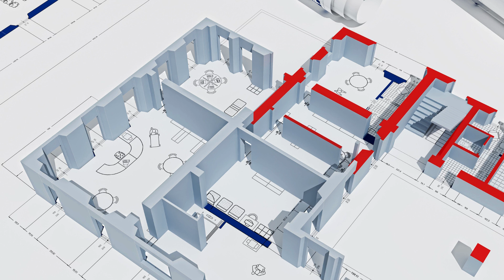Unlock the Power of 3D Scanning Services for Your Business in HBR Layout, Bangalore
"SCON Design India Pvt Ltd is a leading provider of 3D scanning services in HBR Layout, Bangalore. With a team of skilled professionals and state-of-the-art technology, SCON Design offers high-quality scanning solutions to meet the needs of various industries. Whether it's for product design, reverse engineering, or quality inspection, their 3D scanning services are designed to deliver accurate and detailed results.

At SCON Design, we understand the importance of precision and efficiency in 3D scanning. Our team of experts is well-versed in using advanced scanning equipment to capture even the most intricate details of objects. Our scanning process involves capturing multiple data points to create a comprehensive 3D model that can be used for various purposes. We ensure that our scans are accurate and reliable, providing our clients with the data they need to make informed decisions.

One of the key advantages of choosing SCON Design for 3D scanning services is our commitment to delivering quick turnaround times. We understand that time is of the essence in today's fast-paced business environment. Our efficient scanning process allows us to deliver results within a short timeframe without compromising on quality. Whether you need a single scan or a large-scale project, we have the resources and expertise to meet your deadlines.

SCON Design is known for its commitment to quality and customer satisfaction. We believe in building long-term relationships with our clients by providing them with exceptional service. Our team works closely with clients to understand their unique requirements and tailor our scanning solutions accordingly. We are dedicated to delivering results that meet or exceed our clients' expectations, ensuring their satisfaction with our services.

In addition to 3D scanning services, SCON Design offers a range of other design and engineering solutions. Our expertise extends to areas such as product design, prototyping, and CAD modeling. Our multidisciplinary team is equipped with the skills and knowledge needed to handle complex projects across various industries. By choosing SCON Design, you can benefit from a comprehensive range of services under one roof.

When it comes to 3D scanning services in HBR Layout, Bangalore, SCON Design India Pvt Ltd is the name you can trust. With our cutting-edge technology, experienced team, and commitment to quality, we are well-equipped to handle your scanning needs. Whether you require scans for architectural purposes, industrial applications, or any other field, we have the expertise to deliver accurate and reliable results. "SCON Design India Pvt Ltd is a leading provider of 3D scanning services in HBR Layout, Bangalore. With their expertise and state-of-the-art technology, they offer high-quality and accurate 3D scanning solutions to various industries. SCON Design is known for their commitment to excellence and their ability to deliver exceptional results.

When it comes to 3D scanning services, SCON Design is a trusted name in the industry. They use advanced scanning equipment and software to capture precise measurements and create detailed 3D models. Their team of skilled professionals has extensive experience in using the latest scanning techniques to ensure the highest level of accuracy.

One of the key advantages of choosing SCON Design for your 3D scanning needs is their ability to handle projects of any size and complexity. Whether you need to scan small objects or large-scale structures, they have the expertise and resources to meet your requirements. They understand the unique challenges that each project presents and work closely with their clients to provide customized solutions.

SCON Design's 3D scanning services are widely used in various industries, including architecture, engineering, manufacturing, and healthcare. In the architecture and engineering fields, their scanning solutions are used for creating as-built documentation, capturing detailed measurements of existing structures, and assisting in the design process. In the manufacturing industry, their services are utilized for quality control, reverse engineering, and prototyping.

In conclusion, SCON Design India Pvt Ltd is a trusted provider of 3D scanning services in HBR Layout, Bangalore. Their expertise, state-of-the-art technology, and commitment to customer satisfaction make them an ideal choice for any 3D scanning project. Whether you are in the architecture, engineering, manufacturing, or healthcare industry, SCON Design can provide you with accurate and high-quality 3D scanning solutions that meet your specific needs."